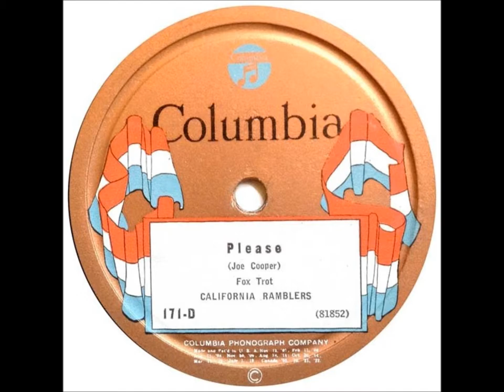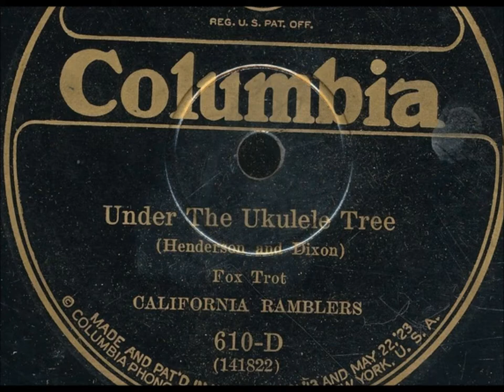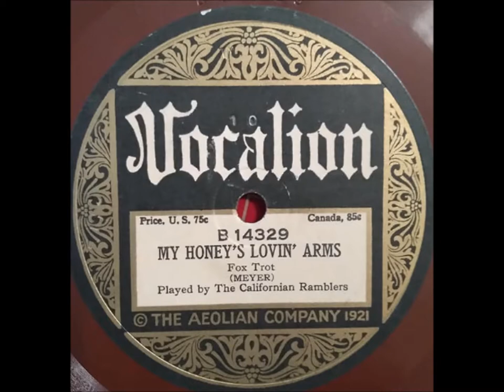"Cover Me Up with the Sunshine Of Virginia" California Ramblers (1924) flapper music = Columbia 67-D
California Ramblers play "Cover Me Up With The Sunshine"

The song is by Meyer, Lewis, and Young.

Issued on Columbia 67-D

Call them the California Ramblers--or use any of a dozen other names for the ensemble (Golden Gate Orchestra, Goofus Five, University Six, Five Birmingham Babies, Corona Dance Orchestra, Vagabonds, more).

The name Varsity Eight was usually used for the Cameo label from 1923 to 1931. The moniker Palace Garden Orchestra was used for Pathe.

The California Ramblers were consistent in delivering a quality product--very good jazz, superior to dance music played in the 1920s by most other ensembles of white musicians.  To find hotter jazz playing, one must turn to ensembles of black musicians (King Oliver, Fletcher Henderson, Louis Armstrong, and so on).

Flappers were buying 78s of the California Ramblers. I want to say flappers were also buying copies of The Great Gatsby, but that novel sold poorly in the 1920s.

Essential in any Ramblers recording is Adrian Rollini. You could usually rely on hearing Stan King and Irving Brodsky.

Adrian Rollini, a superb leader, provides a bass sax that is always great. He was not limited to bass saxophone since he was an multi-instrumentalist. He lived from 1903 to 1956. (In the 1920s the group was led by Adrian Rollini, but by 1930, manager and vocalist Wallace T. "Ed" Kirkeby dominated the ensemble--picking songs, arranging studio dates, and so on).

Rollini introduced to the world a new instrument--the harmonica-like couesnophone, called the goofus or queenophone,

Irving Brodsky is as good on a keyboard as anyone playing jazz at that time.

Stan King is always solid on  drums.

The men on trumpet could change from session to session. We might be hearing trumpeter Roy Johnston--or maybe it is Chelsea Quealey, an equally fine trumpet player.

Maybe that is Bobby Davis on clarinet and alto.

Sam Ruby on tenor sax?

Listen for Abe Lincoln, too.

I am not sure if Arnold Brilhart was at this session.

These men gathered in the studios of various companies. The lineup would change from gig to gig since that is the nature of such studio ensembles. In other words, this is not a group of the same members--not a "regular" ensemble of the same men who show up for concerts or work in dance halls. The public never attended California Ramblers concerts since no concerts were given.

What these individuals shared was the ability to improvise, show up on time, follow instructions given by studio heads, and contribute to a recording with a minimum of fuss or mistakes. Being profient at reading music (any key) helped. Bix Beiderbecke stumbled in that department.

When a vocalist was hired to deliver a song's chorus, Irving Kaufman and Arthur Fields was likely to show up, but many other vocalists were hired, too.